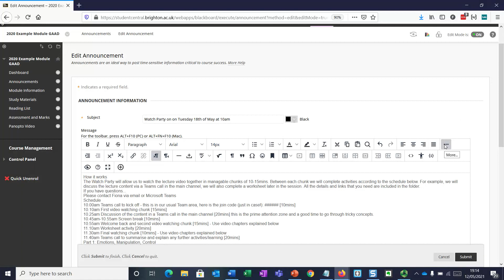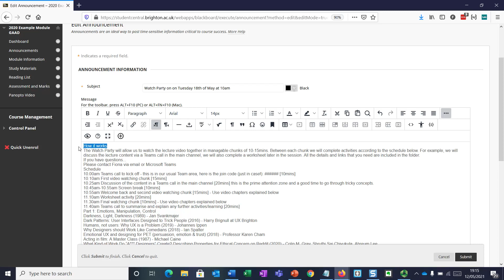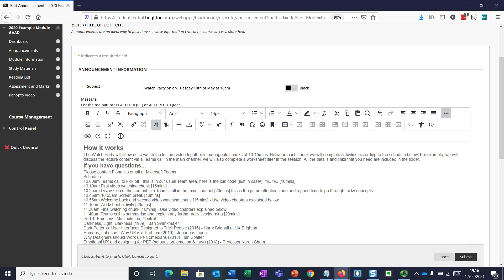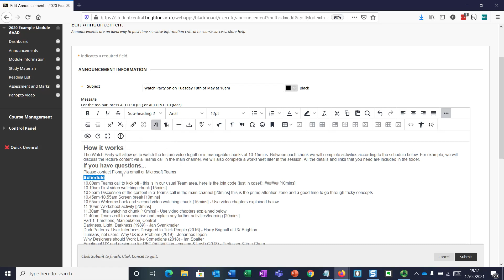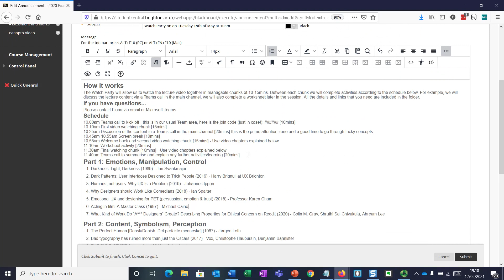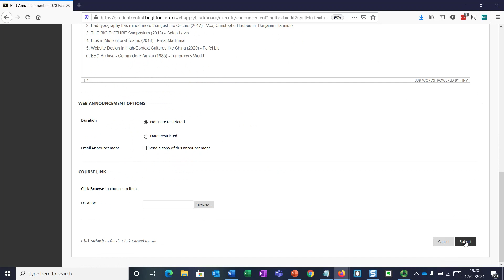Heading Levels and Formatting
Microlearning video as part of the 'Writing Announcements in My Studies (Blackboard Learn)' tutorial.